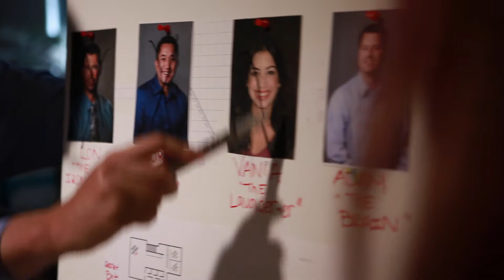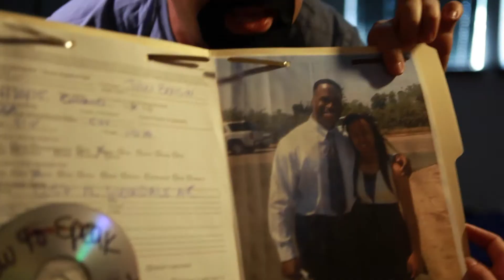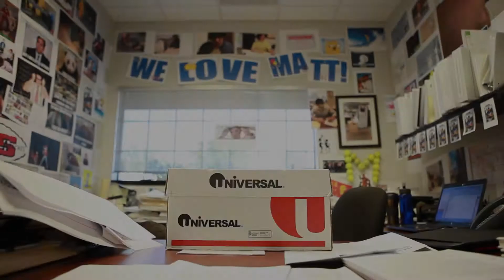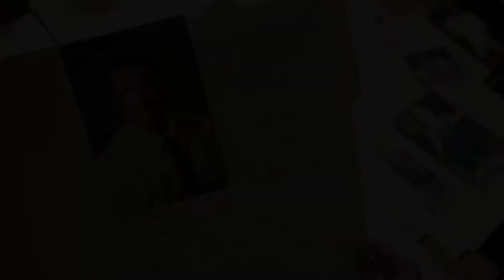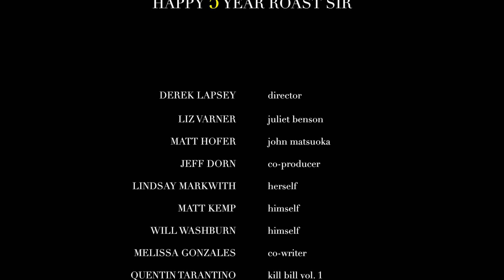BENSON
5 year anniversary "roast" for Juliet at Provost & Pritchard Engineering.